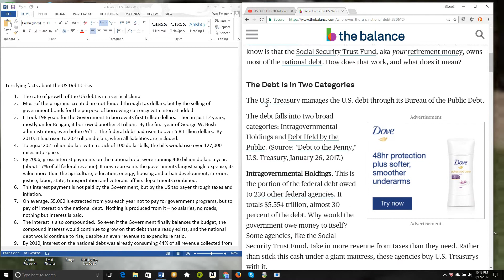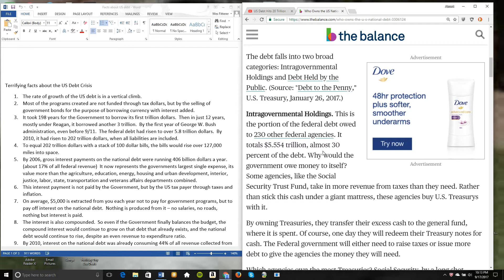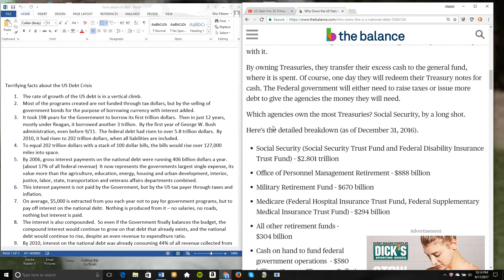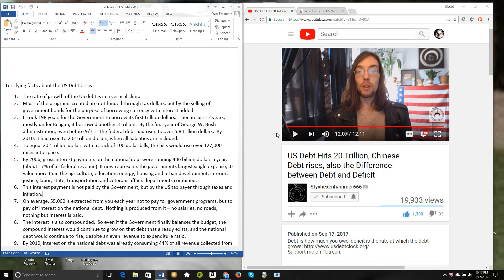VR to Styxhexenhammer's Debt vs Deficit Video